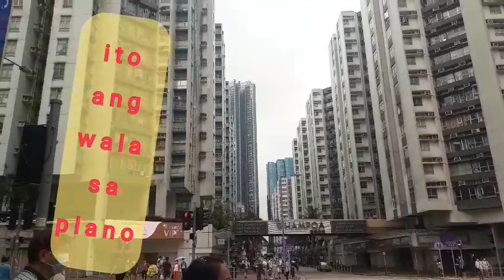iba ang plano/natakot sa haba ng pila kaya ng walk out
maricor yucor